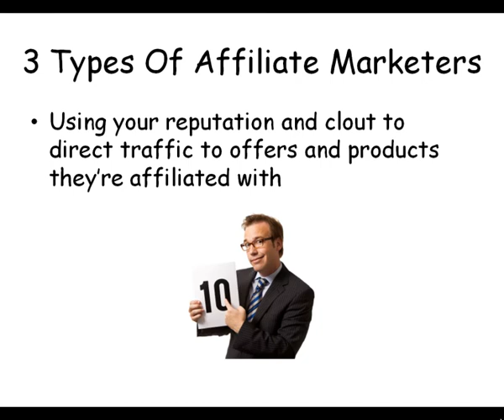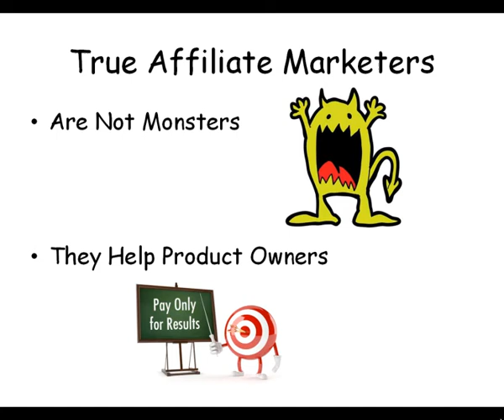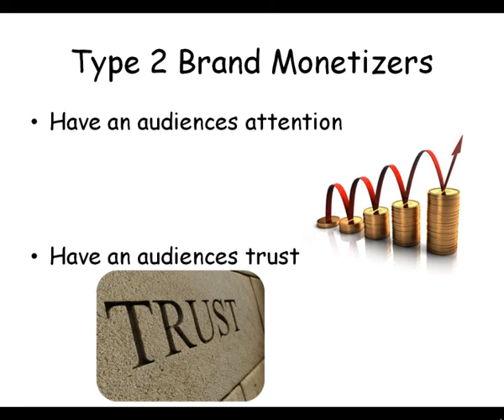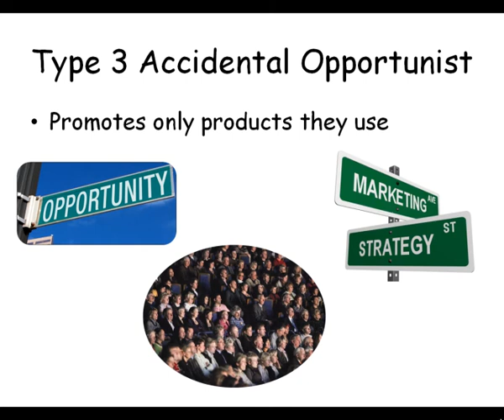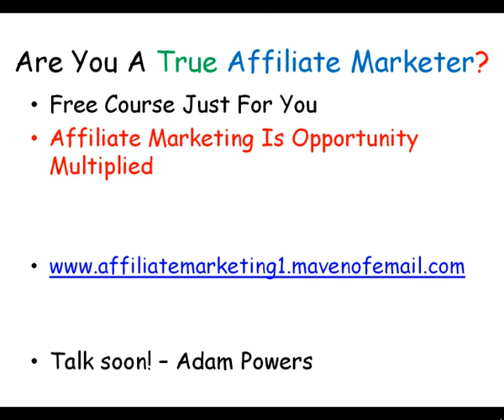Are You An Accidental Affiliate Marketer?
This is a response video to Pat Flynn of the SmartPassiveIncome Blog's blog post about "3 Types of Affiliate Marketing..."

My free video training course goes into greater detail about the best strategies For Affiliate Marketing.